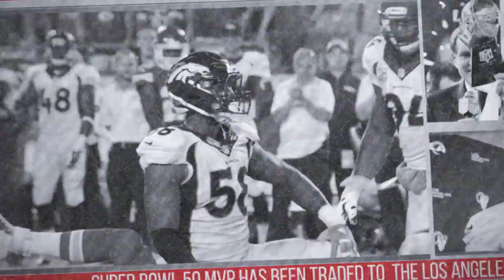I'm leaving a Bronco and landing a Ram | VM VLOGS (Von Miller Trade, Halloween, Last Game & More)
Thanks for tuning into this very special vlog showcasing my transition from a Denver Bronco to a LA Ram.